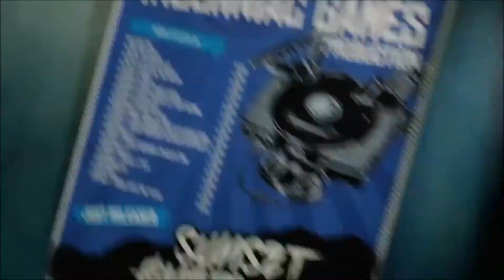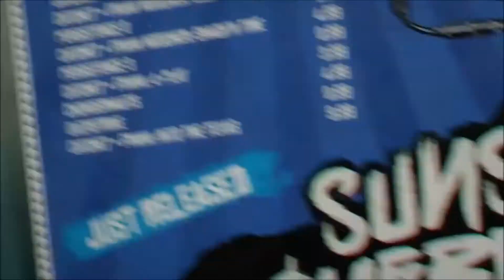SUNSET OVERDRIVE (XBOX ONE) IMPRESSIONS | PC VERSION OF SUNSET OVERDRIVE